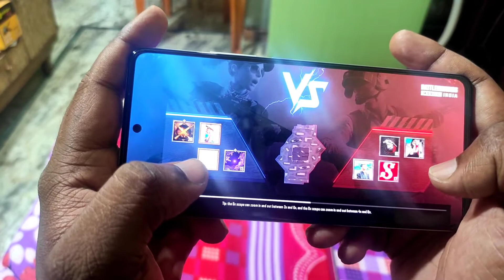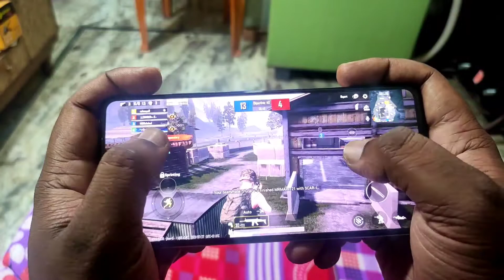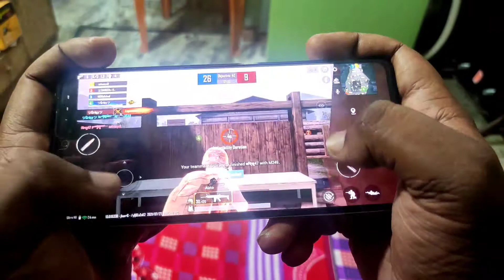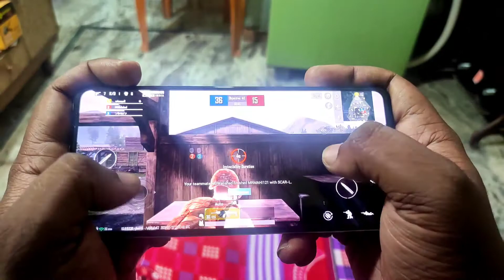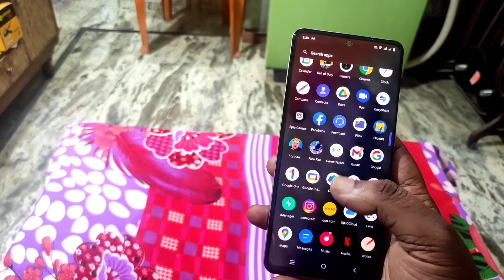iqoo 7 legend pubg tdm test || pubg test sd 888 12gb ram || jugaadu boy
iqoo 7 legend pubg battery drain test 100 to 0,
iqoo 7 legend 5g pubg test with fps meter,

jugaadu boy